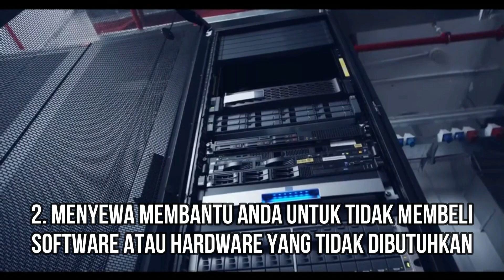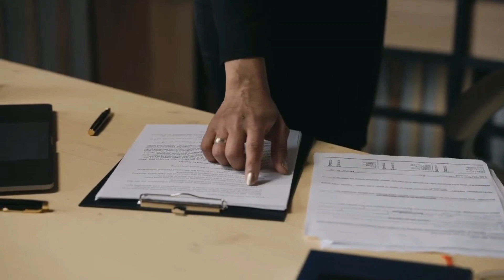Lebih Baik Membeli atau Menyewa Perangkat IT?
Bagi perusahaan perangkat IT yang mumpuni merupakan suatu hal yang esensial. Namun, pertimbangan untuk membeli perangkat IT untuk menunjang kinerja perusahaan tentunya tidak sembarangan. Di sisi lain ada pilihan untuk menyewa perangkat IT yang bisa menjadi solusi. Jadi, anda lebih memilih untuk membeli atau menyewa perangkat IT?